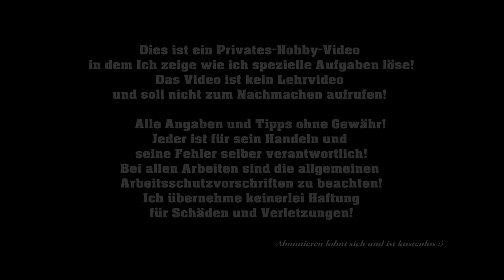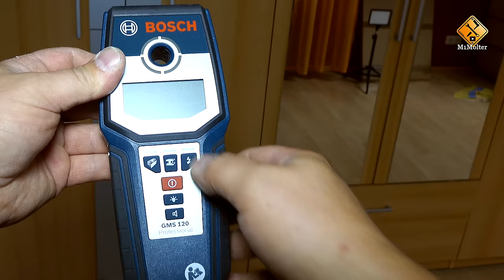TV unter Decke montieren - so geht's von M1Molter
●Fernseher an Decke montieren
¹- auf Amazon
►Verwendetes Werkzeug:
●Multidetektor:
¹- auf Amazon
●Digital USB Endoskop:
¹- auf Amazon
●der verbaute TV - Dyon Sigma 32 Pro 81,3 cm:
¹- auf Amazon
●Fernseher an der Decke befestigen:
●Wichtige Punkte die beachtet werden sollten!

-Bitte vor dem Kauf die VESA-Angaben "VESA FDMI (VESA Flat Display Mounting Interface)" des TV`s mit den Angaben der Wandhalterung vergleichen.
Diese müssen übereinstimmen!
Genaue Infos dazu findet ihr im Datenblatt oder in der Anleitung des Gerätes.

- Wichtig ist auch die Wahl der Wand! Sie sollte ausreichend stabil und dick genug sein. Sie muss den Fernseher immerhin auch tragen können. Auch die Dübel und Schrauben müssen gut in dem Material der Wand halten!

- Bitte unbedingt vor den Bohren und Schrauben überprüfen ob Kabel oder Leitungen in der Wand verlaufen! Diese bitte nicht beschädigen!

-  Es sollte auch immer darauf geachtet werden, das die Halterung gerade angebracht wird! Bitte eine Wasserwaage, Läserwasserwaagen oder ähnliches verwenden.